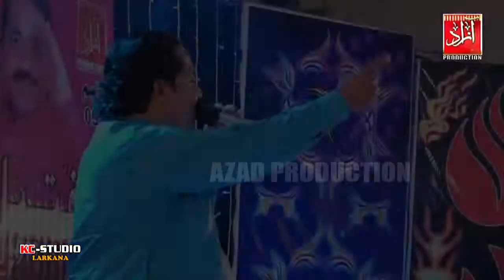Akhtyar dayo songs munhji Dil je dharkan new album 9 2019